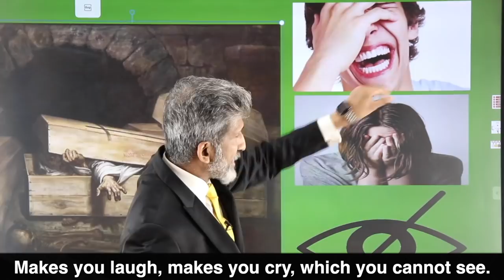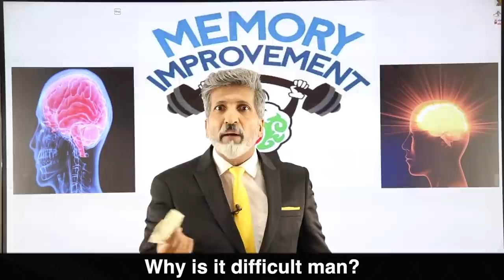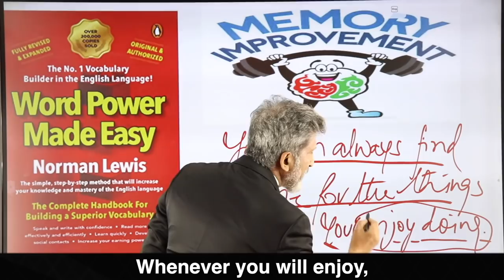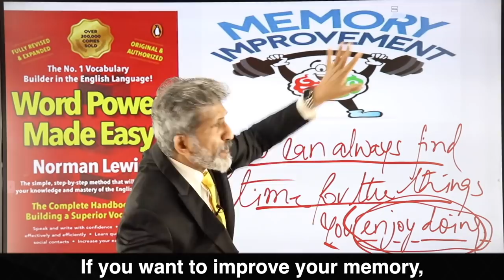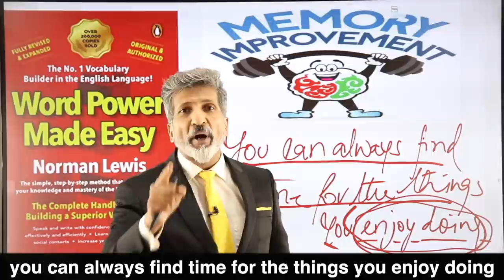Memory Development & Vocabulary by Anurag Aggarwal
In this video, Mr Aggarwal has elaborated upon how you can enhance your memory and vocabulary with just a single tip.
He also used this technique to  improve his memory and now his children and students are improving theirs!
Apart from this video, Mr Aggarwal will make more videos on memory and vocabulary development!
Please leave your worthy comments in the comment section!

Click here to attend a FREE online course or FREE seminar by Mr. Anurag Aggarwal